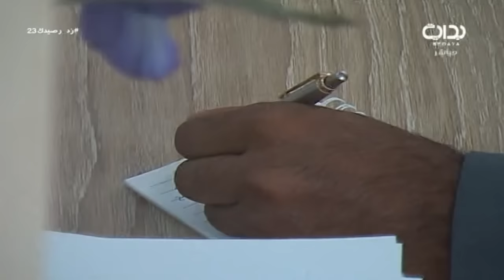أسئلة منيف الخمشي للمراية - عبدالمجيد الفوزان - هاي بوينت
اليوم الثالث والعشرون - الأثنين الموافق ١٤٣٨/٢/٠٧هـ ٢٠١٦/١١/٠٧ - زد رصيدك بموسمه السادس يأتيكم من العاشرة صباحاً حتى الثانية فجراً على مدار ١٦ ساعة يومياً لمدة ١٠٠ يوم على قناة بداية الفضائية ما بين الفترة ١/١٥ - ٤/٢٥ لعام ١٤٣٨ هـ - ٢٠١٦ م .

تويتر ..
إنستا ..
يوتيوب ..